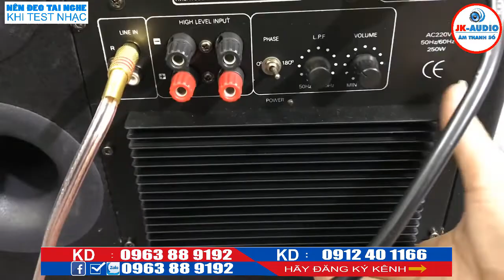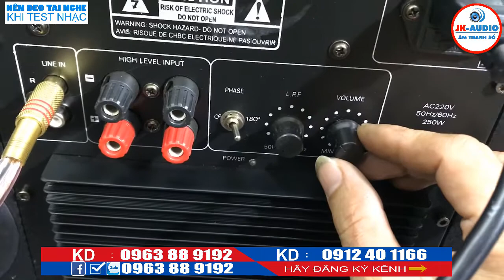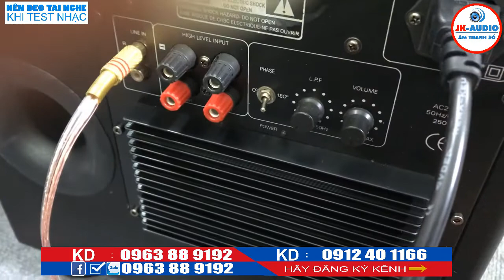Loa sub karaoke Tannoy MS10 Cao Cấp giá 3tr5 tạiJK Audio 0963 88 9192 - 0912 40 1166